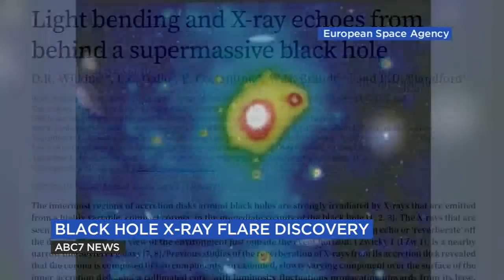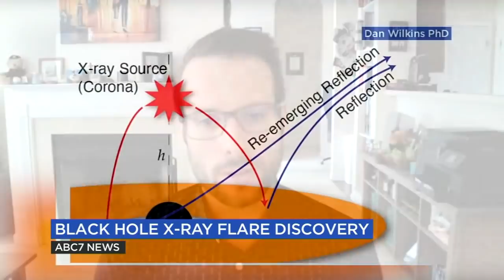Stanford astronomers discover light from back of black hole for 1st time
Scientists at Stanford say they've made a breakthrough discovery about light and black holes that startled even seasoned astrophysicists.